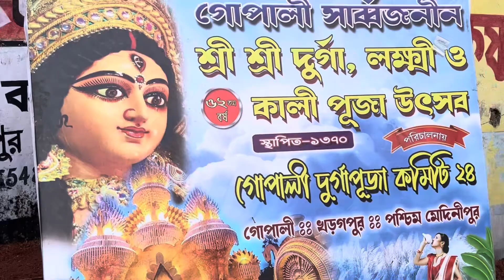The beautiful Gopali Durga Puja pandal is nearing completion for Durga Puja 2024.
Durga Puja pandal 2024 in Kharagpur West Bengal